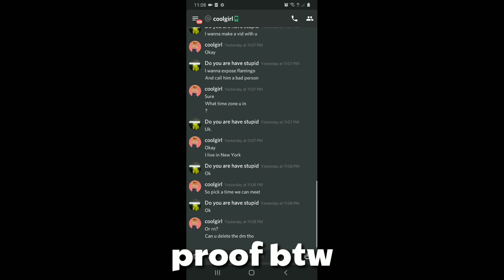Exposing loli pop rblx.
We got em.